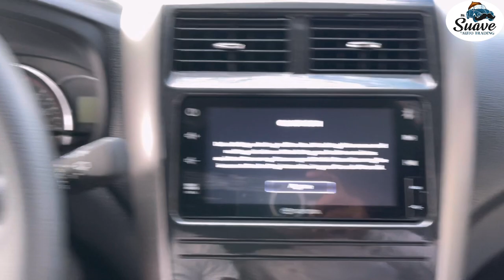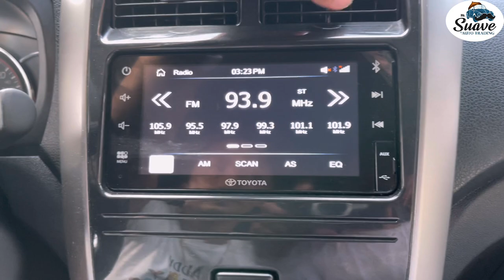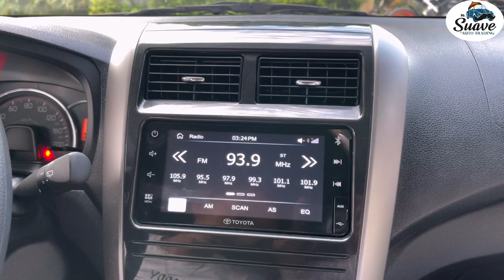2022 Toyota Wigo G CVT 1.0L Automatic Transmission 9T ODO Only